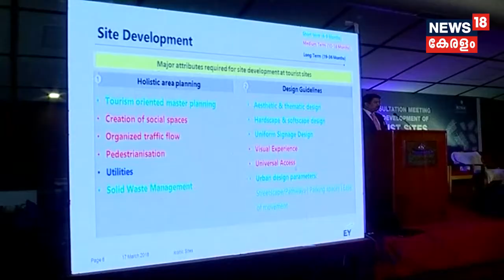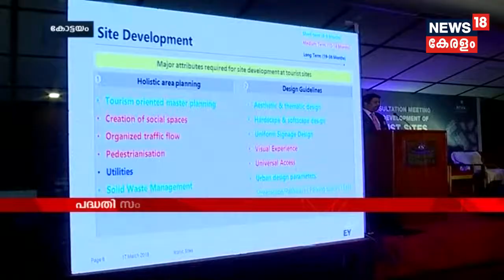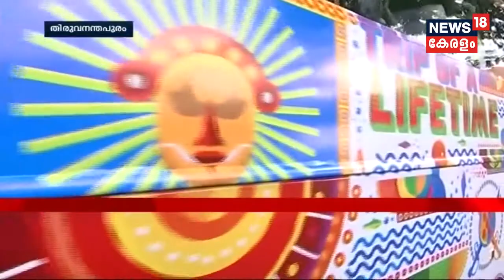Naattu varthamanam അന്യസംസ്ഥാന തൊഴിലാളികൾ ബസിനടിയിൽ പെട്ട് മരിച്ച സംഭവത്തിൽ ഡ്രൈവറെ അറസ്റ്റ് ചെയ്തു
A private bus ran over three migrant laborers sleeping who were sleeping next to the bus. The bus driver charged with involuntary manslaughter.